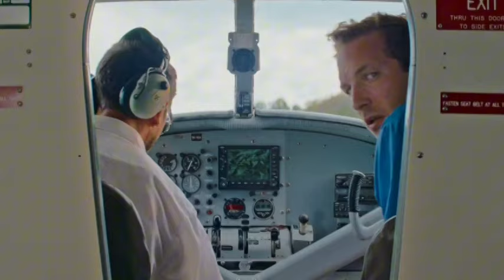PULAU IDAMAN SEMUA ORANG ? - Alur cerita film Fantasy Island